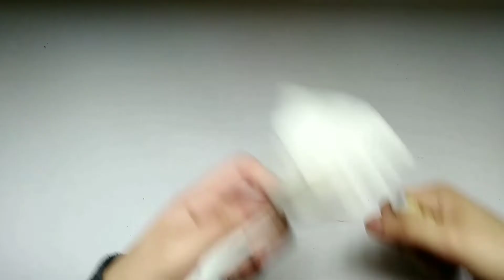DIY Tissue Paper Flower bouquet | BEST OUT OF WASTE | CREATIVE WINDOW